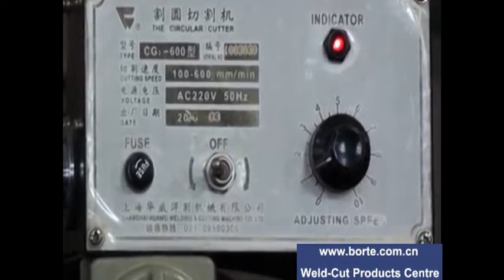máquinas de corte de gás circulares CG2-600 do fabricante China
máquinas de corte de gás circulares CG2-600 do fabricante China. Você pode aprender os preços, especificações das máquinas

Somos o maior fornecedor em linha de soldagem China e produtos de corte. Você pode atacado uma gama completa de produtos de soldagem e corte em nosso Nossos produtos cobrem uma máquina de solda MIG, máquina de solda TIG, MMA máquinas de solda, máquina de corte de gás, máquinas-ferramentas portáteis, CNC máquina de chanfradura tubulação, solda, maçarico de corte da tocha, consumíveis plasma, materiais de soldadura, ferramentas eléctricas, geradores digitais e soldador, máquina de corte ferramentas, armas de cola, etc